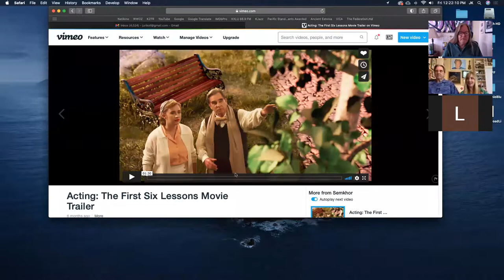"Acting: The First Six Lessons" Q&A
Director Emily Bridges and her father Beau Bridges interviewed about “Acting: The First Six Lessons,” (Purple Series), which Premieres at FAFF, wherein they explore the craft of acting and the appreciation of life itself. The film also features Beau’s brother Jeff Bridges. This was recorded Friday June 11 at noon PST.